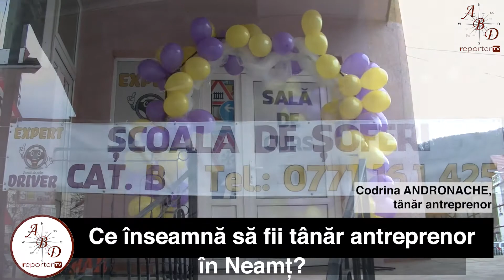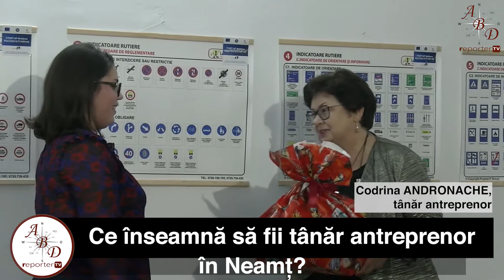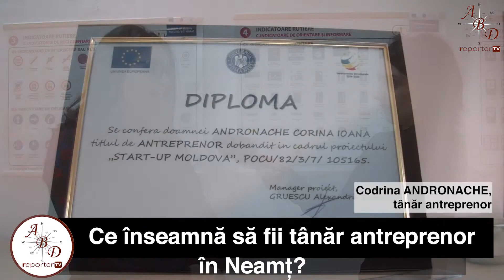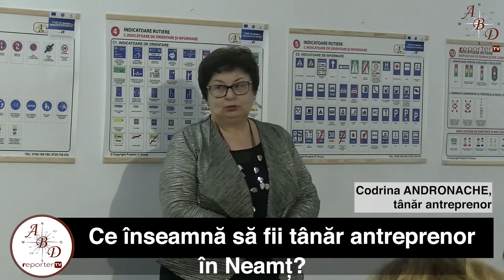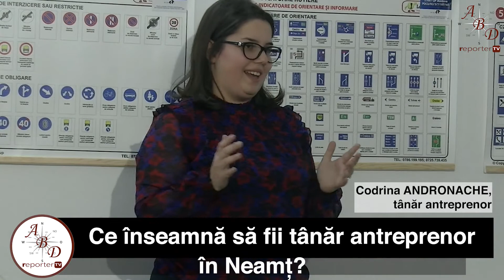CE ÎNCEAMNĂ SĂ FII TÂNĂR ANTREPRENOR ÎN NEAMȚ?